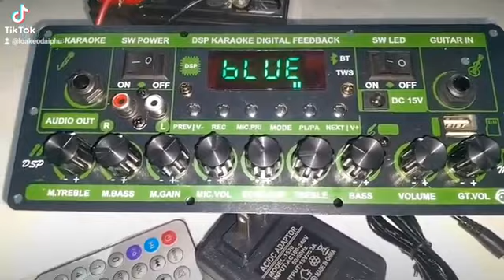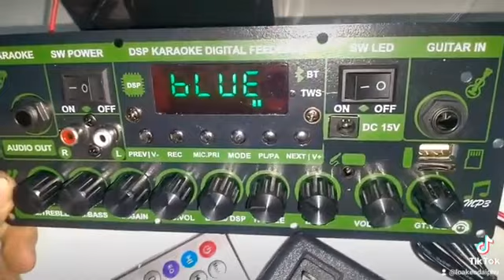Mạch loa kéo M9622 chạy bass 30 đơn 20 đôi